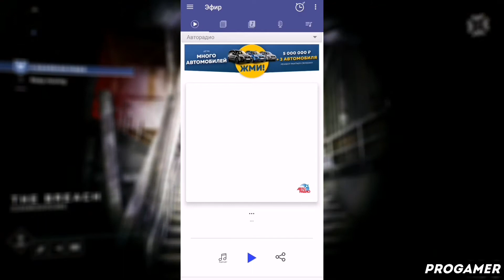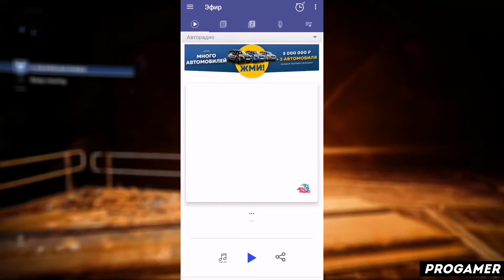КАК ПОЛЬЗОВАТЬСЯ ПРИЛОЖЕНИЕМ АВТОРАДИО / ТУТОРИАЛ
Всем привет! В этом видеоролике я расскажу вам как пользоваться приложением авторадио! А так же авторадио как пользоваться й авторадио на андроид ц авторадио на айфон у авторадио на пк к авторадио приложение е авторадио скачать бесплатно н авторадио взлом г авторадио взломанная версия ш авторадио уроки щ авторадио обзор з авторадио туториал х авторадио обучение ъ авторадио обучалка ф авторадио программа ы авторадио app в авторадио review а авторадио how to use п авторадио tutorial р авторадио download о авторадио pro apk л как решить проблему в авторадио д что делать если авторадио не работает ж progamer э прогеймер ну а на этом все!